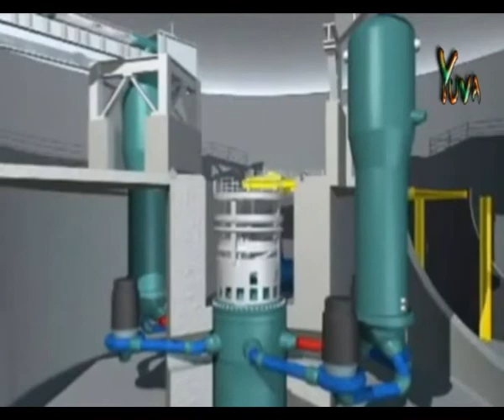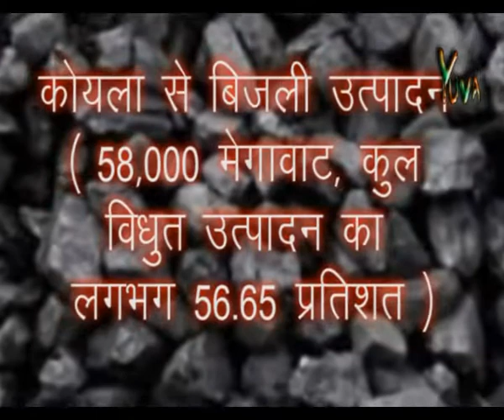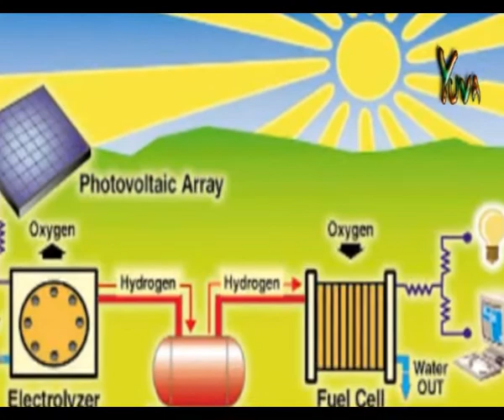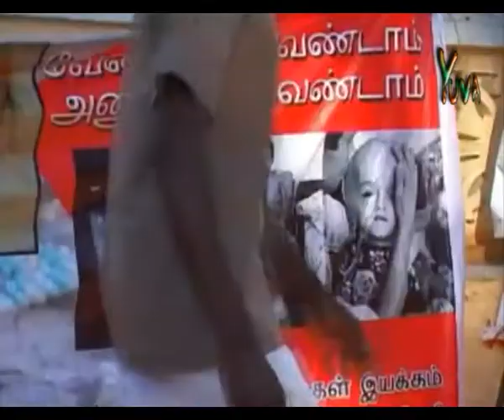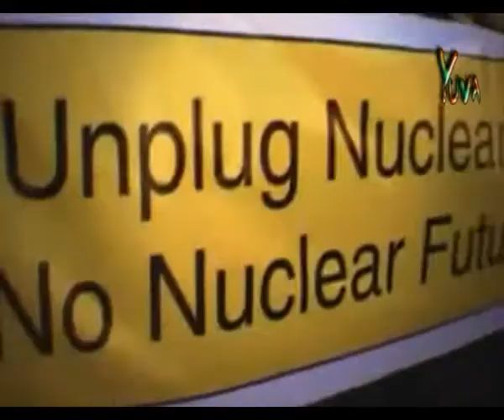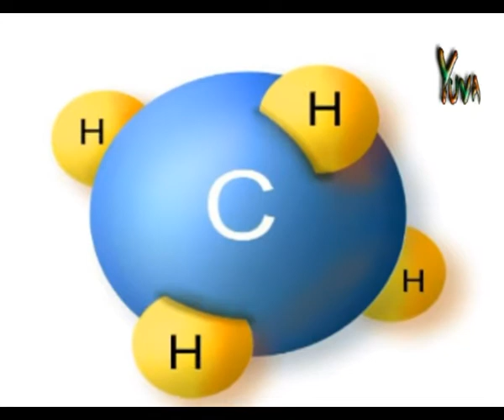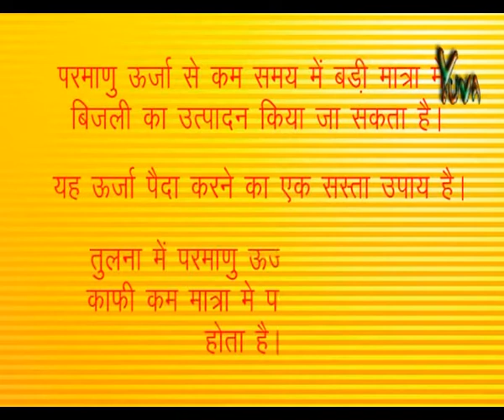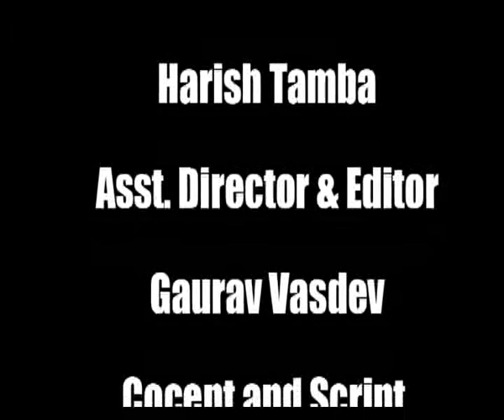Yuva iTV : Nuclear Energy : 08.10.2012